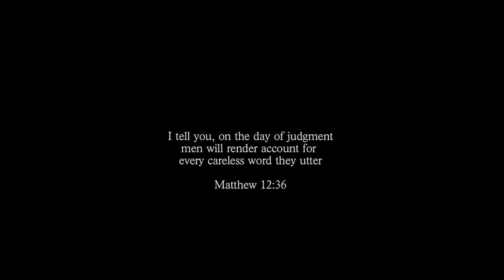Eternal Isolation | Trailer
Upcoming short mystery/horror film and this is the trailer for it, enjoy!

Starring: Wille Glyt
Written & Directed by: Emilio Janhunen Calderón
Cinematography by: Hampus Hardeborn
Produced by: Marcel Rossi
Production Assistants: David Anghel & Pauli Janhunen Calderón